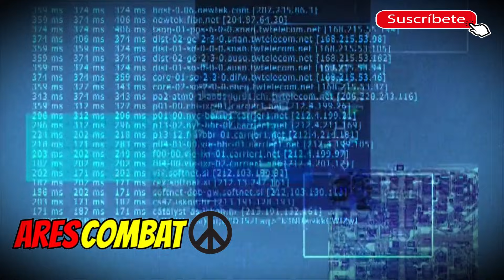AMENAZA A RUSIA! REINO UNIDO DERRIBARA los CAZAS de GUERRA RUSOS en EL MAR NEGRO !! SE ACABÓ!